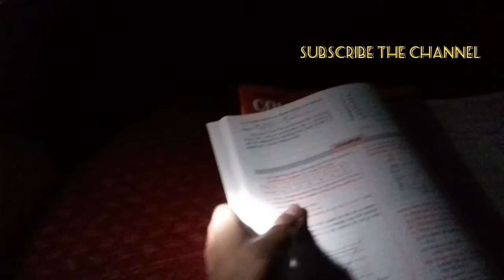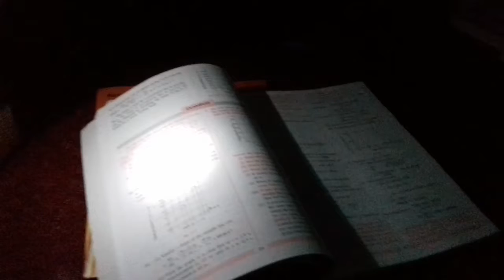Make a simple table lamp | How to make table lamp | Best school project